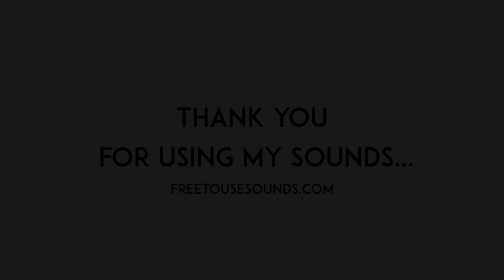INDUSTRIAL EXHAUST FAN SOUND EFFECT! INGLEWOOD, LA